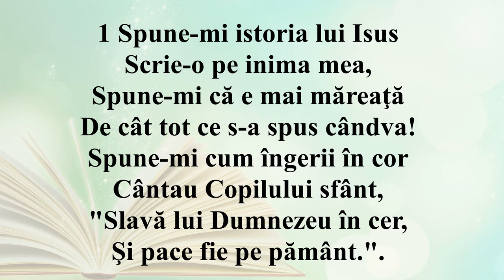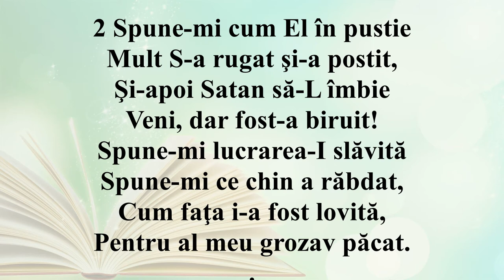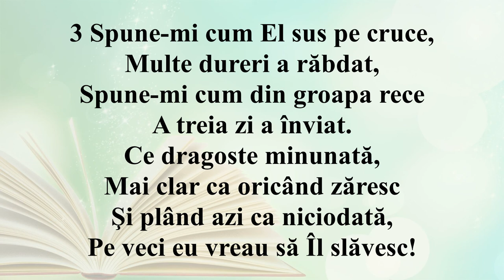Spune-mi istoria lui Isus (Negativ + Cuvinte)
1 Spune-mi istoria lui Isus
Scrie-o pe inima mea,
Spune-mi că e mai măreaţă
De cât tot ce s-a spus cândva!
Spune-mi cum îngerii în cor
Cântau Copilului sfânt,
"Slavă lui Dumnezeu în cer,
Şi pace fie pe pământ.".
Refren:
Spune-mi istoria lui Isus
2 Spune-mi cum El în pustie
Mult S-a rugat şi-a postit,
Şi-apoi Satan să-L îmbie
Veni, dar fost-a biruit!
Spune-mi lucrarea-I slăvită
Spune-mi ce chin a răbdat,
Cum faţa i-a fost lovită,
Pentru al meu grozav păcat.
3 Spune-mi cum El sus pe cruce,
Multe dureri a răbdat,
Spune-mi cum din groapa rece
A treia zi a înviat.
Ce dragoste minunată,
Mai clar ca oricând zăresc
Şi plând azi ca niciodată,
Pe veci eu vreau să Îl slăvesc!